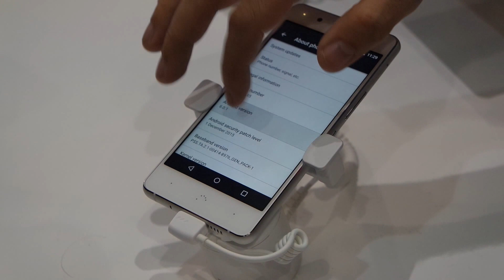Toma de contacto con el bq Aquaris X5 Plus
Toma de contacto con el nuevo bq Aquaris X5 Plus